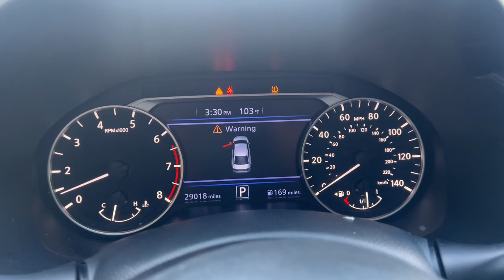2020 Nissan Altima Suffolk, Chesapeake, Portsmouth, Norfolk, Virginia Beach, VA 54975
Super Black Clearcoat Used 2020 Nissan Altima 2.5 SV available in Suffolk, Virginia at Mike Duman Mitsubishi. Servicing the Chesapeake, Portsmouth, Norfolk, Virginia Beach, VA area.

Online Pre-Approval Application Available. CVT with Xtronic. 2020 Nissan Altima 2.5 SV Super Black Clearcoat FWD CVT with XtronicbrbrbrMike Duman Auto Superstore is a full service dealership offering new Mitsubishis and one of the largest inventories of late model low mileage pre-owned vehicles on the East coast. Our buyers take great pride in acquiring quality vehicles that can be offered for below market prices. Most vehicles are still protected by the balance of a manufacturers warranty and are eligible for extended warranty coverage. All vehicles are inspected pass a certification process and are reconditioned before being offered for sale. Mike Duman Auto has been satisfying automotive needs since 1980 and was recognized as the Virginia Independent Quality Dealer of the Year. Check out our reviews and see for yourself why When others cant. the Du-Man can!